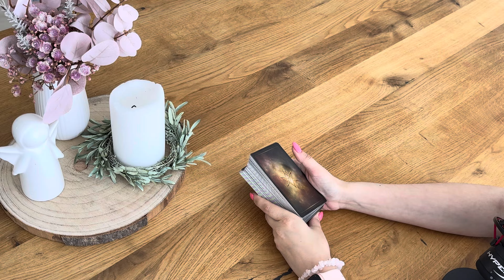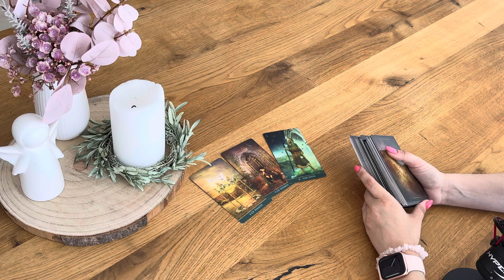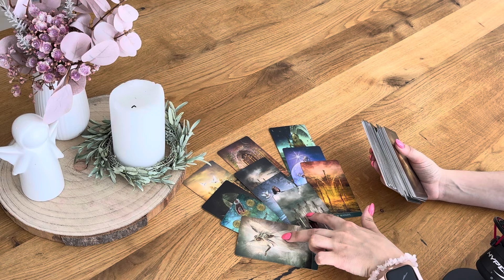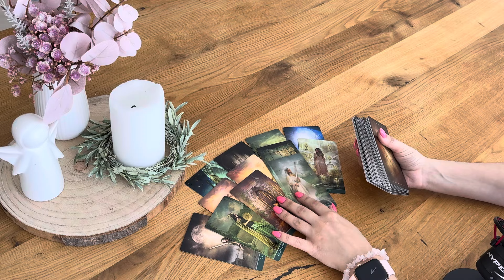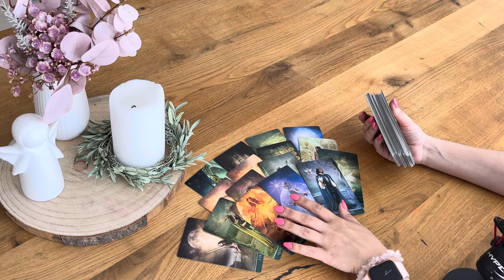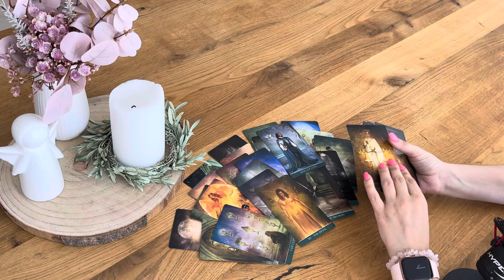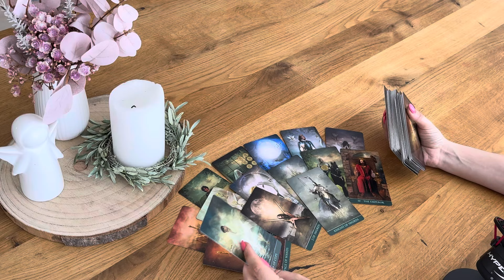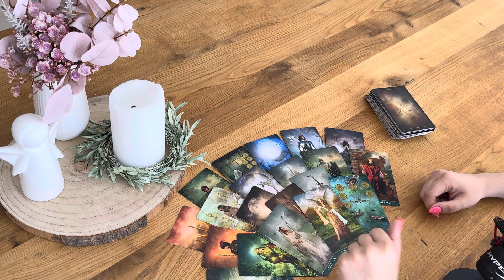Обалдеть 🙀 случится то, о чем вы даже не могли подумать !!! 🙈